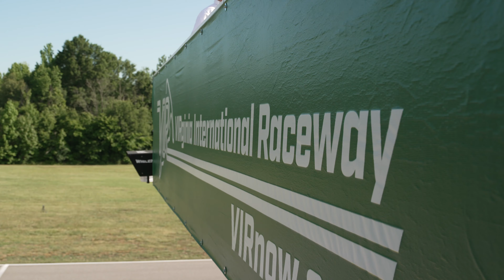Caldarelli Cashes in for Pole I VIRginia International Raceway I K-PAX Racing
Andrea Caldarelli, co-driver of the No. 3 Lamborghini Huracán GT3 EVO, helped the No. 3 to its fourth pole position in three events of Fanatec GT World Challenge America Powered by AWS.